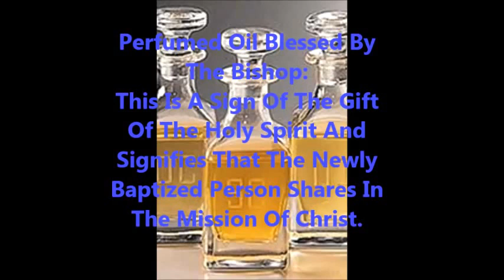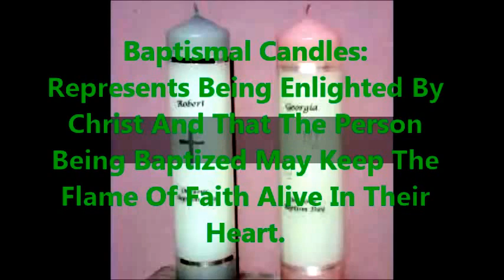703 Baptism Symbols Movie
A Quick Video About Baptism Symbols